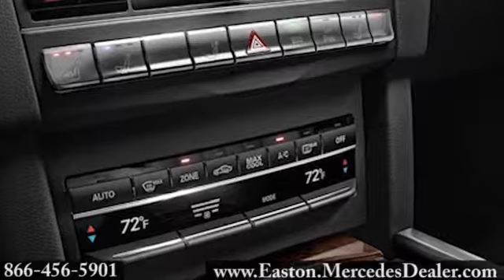New 2014 Mercedes-Benz E Class Sedan Interior Columbus New Albany OH Mercedes Benz of Easton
Mercedes-Benz of Easton Town Center Columbus OH
4300 Morse Crossing
Columbus OH Easton-Town-Center OH, 43219